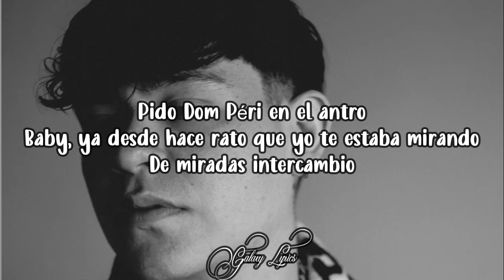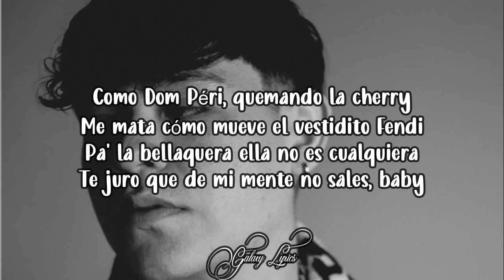Junior H, La Cherry (LETRA) 🎵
📜Junior H, La Cherry Letras📜

"LA CHERRY"

Fina como Dom Péri, quemando la cherry
Me mata cómo mueve el vestidito Fendi
Pa' la bellaquera ella no es cualquiera
Te juro que de mi mente no sales, baby

Es que una vez fue suficiente
Solo pienso en verte y otra vez comerte
Bailando reggaetón en mi habitación
Solitos tú y yo, perdiendo el control

Pido Dom Péri en el antro
Baby, ya desde hace rato que yo te estaba mirando
De miradas intercambio
Prenden bengalas en el antro
Varias botellitas te mando
Y a tus amigas les pago
Porque te ves fina como—